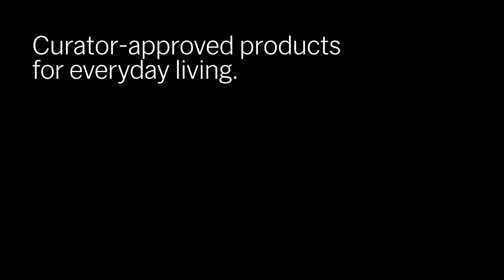Jag Nagra Phulkari Watch | MoMA Design Store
For this watch by queer South Asian artist Jag Nagra, Nagra is inspired by phulkari, the folk embroidery of the Punjab. Techniques of phulkari were not documented, but shared through word of mouth so each regional group was identified by the style of embroidery. Although the word translates to “floral shapes,” designs can also include geometric patterns, as seen on this watch produced by Projects Watches.